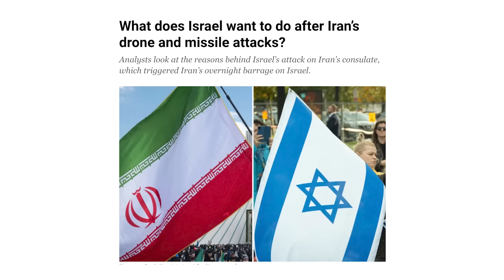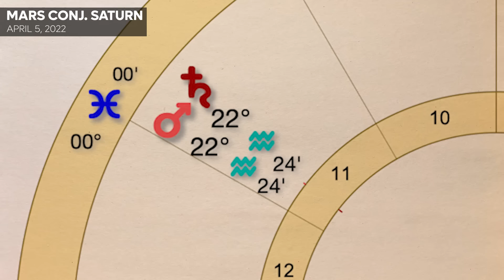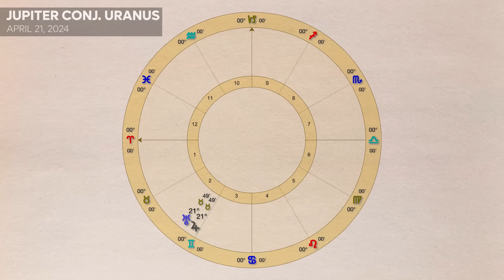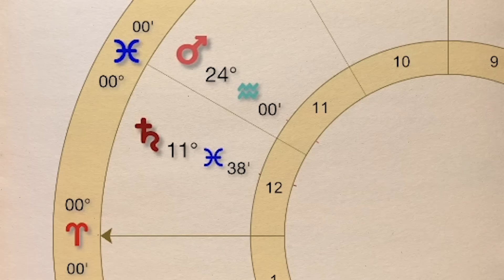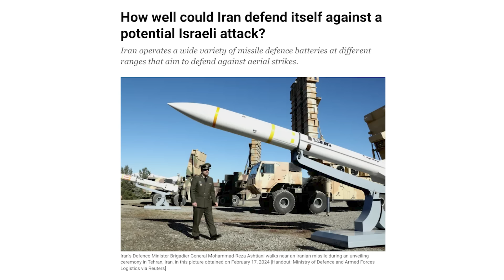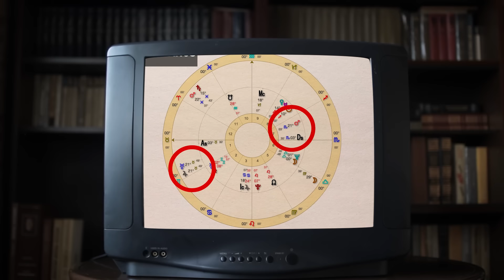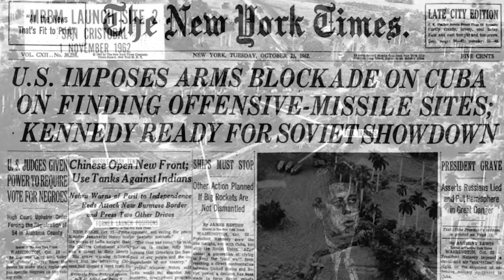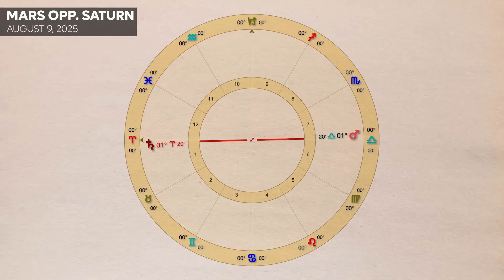Astrology Warning: Iran & Israel At War?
Astrology is flashing warning signs about recent events in the Middle East.

Featuring music from ThatTrack™ - 30,000 tracks. One simple license. thattrack.com